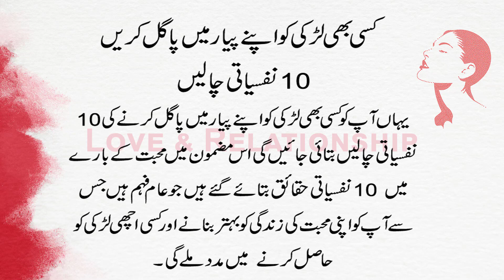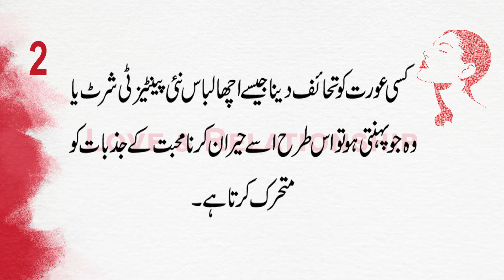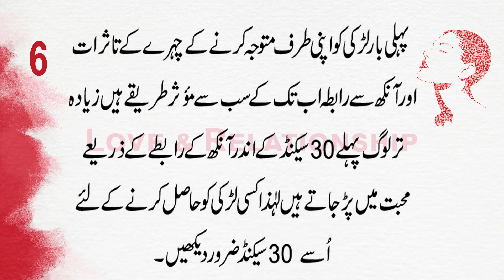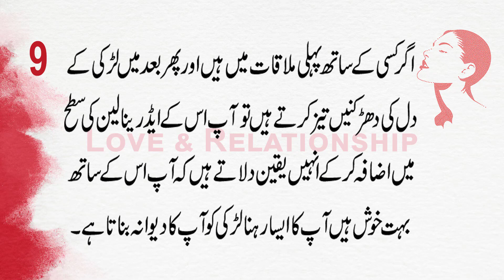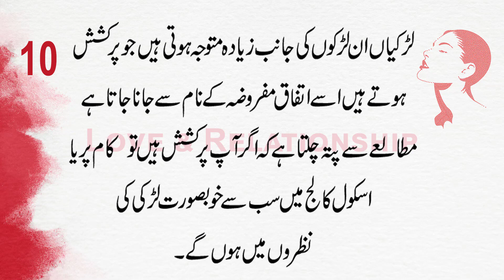10 Psychological Tricks to Make Any Girl Fall in Love with You | Love & Relationship By Sir Saleem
Kisi Bhi Ladki Ko Apne Pyar Mein Pagal Karne
10 Nafsiyati Chalen